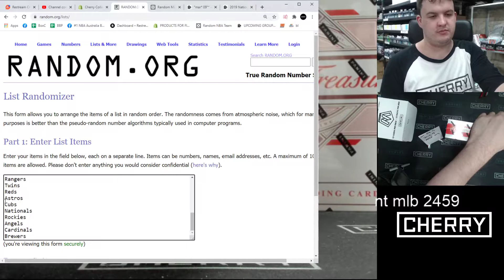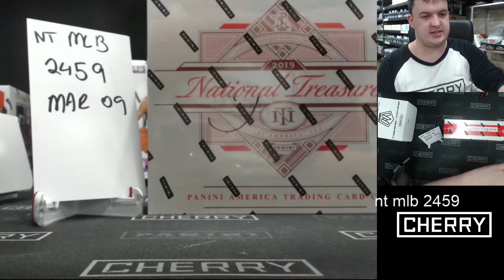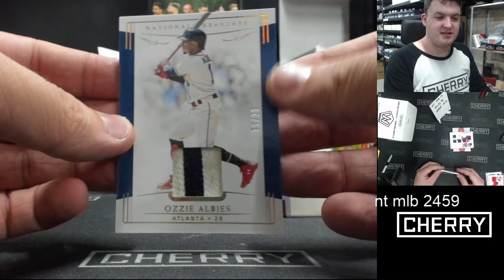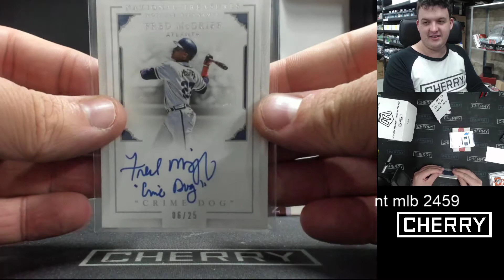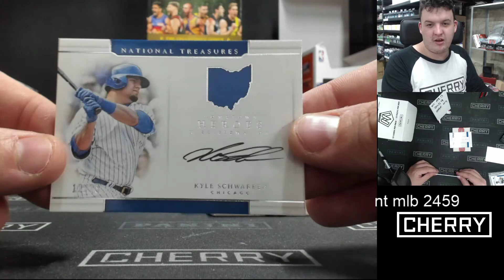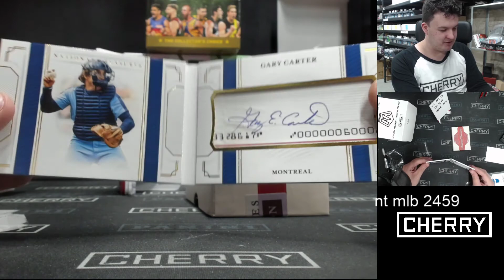2019 National Treasures Baseball 1-Box Break #2459 (Win White Sox) - Team Based - Mar 09 (5pm)